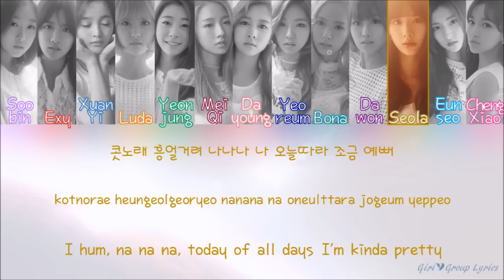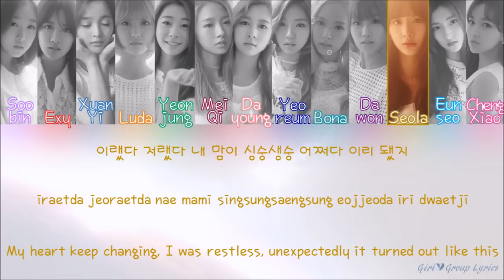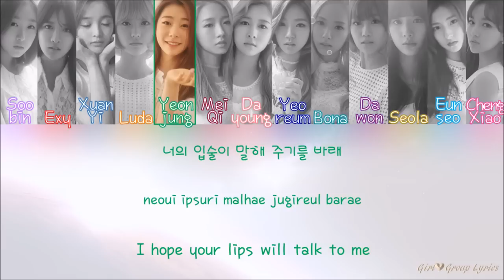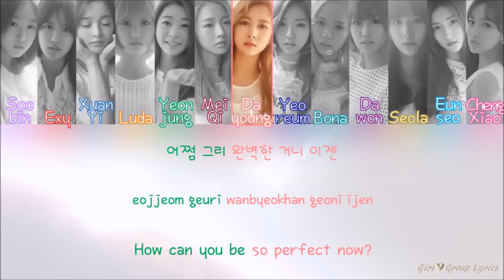WJSN/Cosmic Girls (우주소녀) - BeBe [Color Coded Lyrics] (ENG/ROM/HAN)